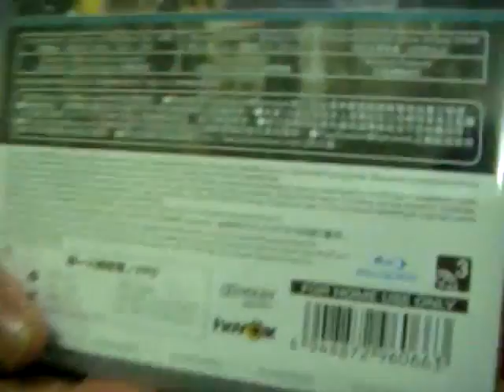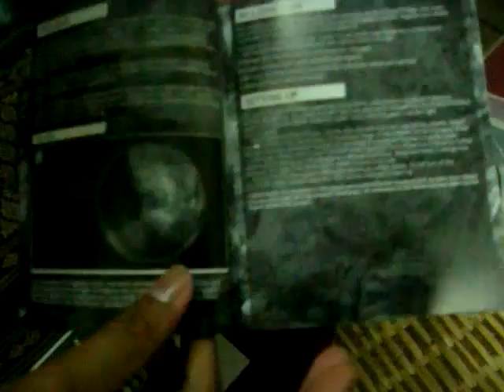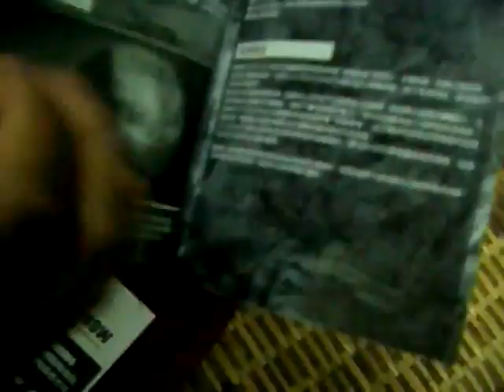Unwrapped Killzone 2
Watch me unbox the Killzone 2 which I bought from Yik Foong Complex Ipoh Perak Malaysia for only Ringgit Malaysia 219.